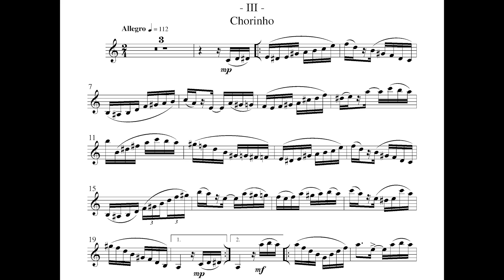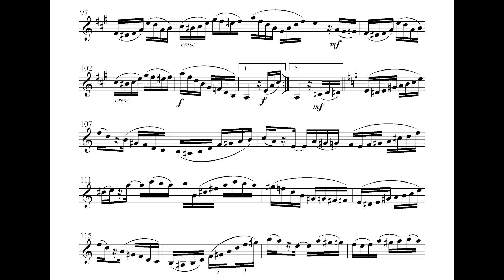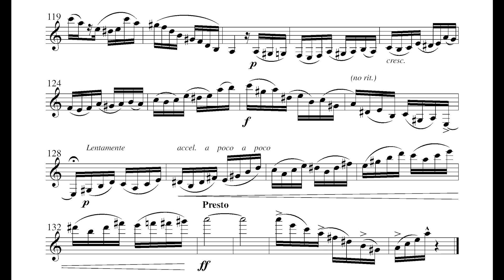MANGANI TRE DANZE LATINE - Chorinho Corrado Giuffredi, clarinet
Michele Mangani TRE DANZE LATINE - Chorinho
Corrado Giuffredi, clarinet Roberto Arosio, piano Federico Giuffredi, cajon
Pietro Tagliaferri sound engineer